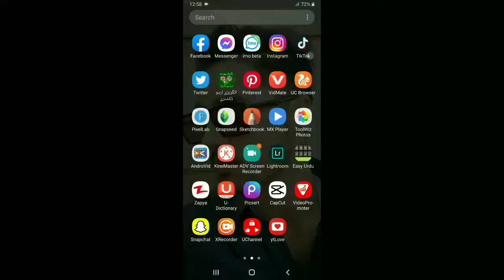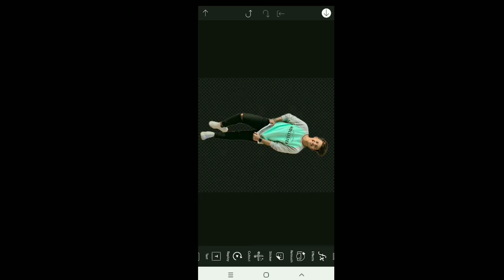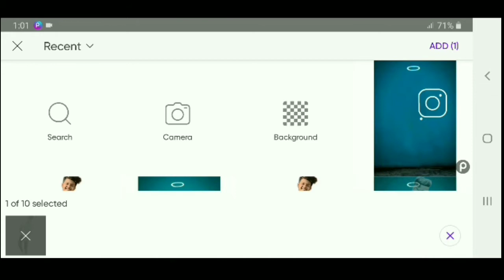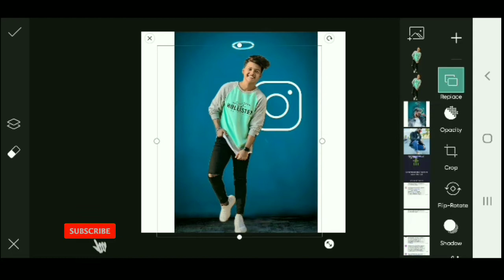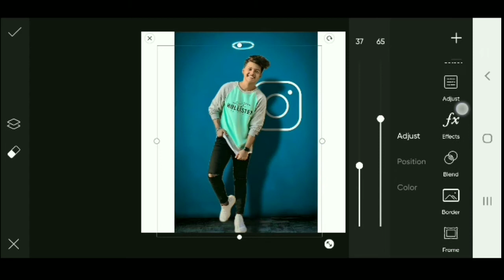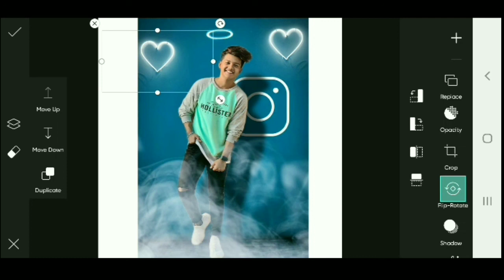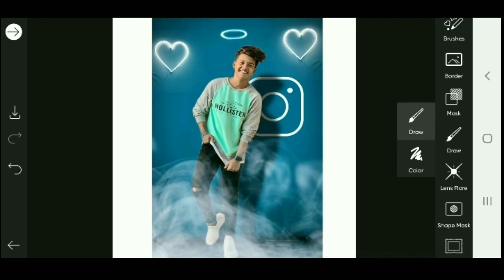picsart new Instagram viral photo editing || Instagram wall logo photo editing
my otherss video

PNG links